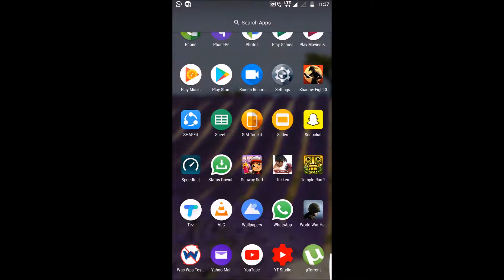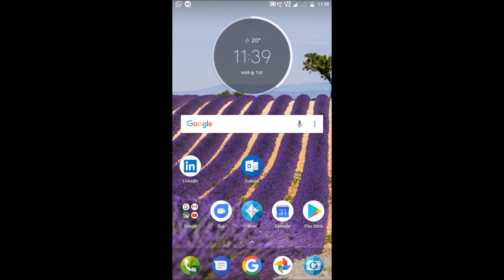HOW TO ADD SUBTITLES TO A MOVIE IN MOBILE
IN THIS VIDEO YOU WILL GET TO KNOW HOW TO ADD SUBTITLES TO A VIDEO IN MOBI;E